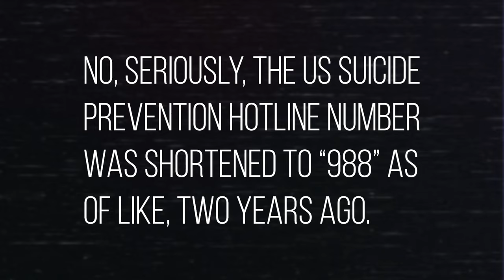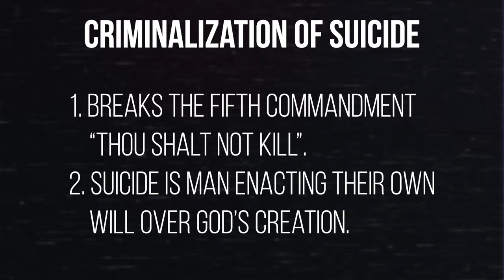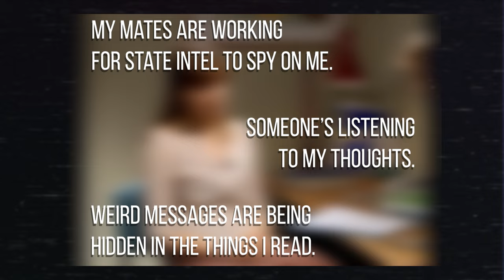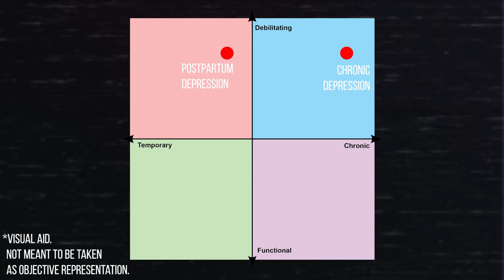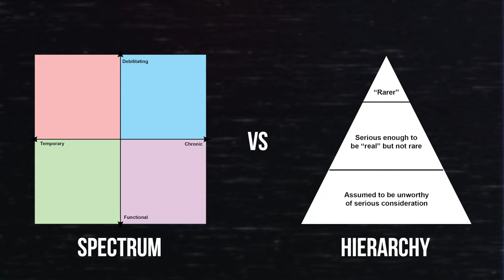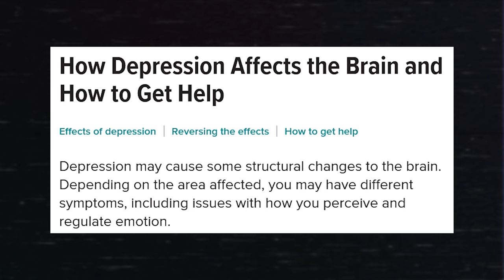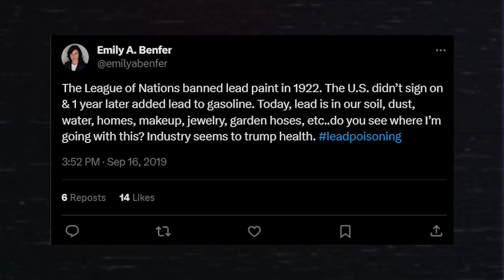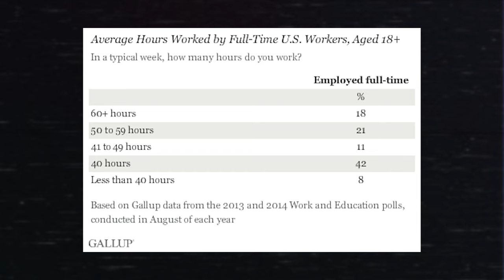Disability as a Spectrum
[ *ADDITIONAL NOTES* ]
To better explain why I see value in representing disabilities as part of a broad spectrum, I ponder a personal anxiety of mine in regards to a category of disability to demonstrate how this alternative way of seeing things can be a source of catharsis.

[ *TIMESTAMPS* ]
0:00 - Content Warning
0:17 - Intro
1:27 - John the Farmer
3:15 - A Quick History on Depression
5:08 - Harry the Internet Celebrity
7:50 - The Spectrum of Disability
11:34 - A Personal Story
13:10 - Depression
13:55 - Microplastics
14:46 - Lead Exposure
17:02 - Overworking
18:31 - The Reason I Focus on Brain Damage
19:50 - Conclusion

Half of US Population Exposed to Adverse Lead Levels in Early Childhood